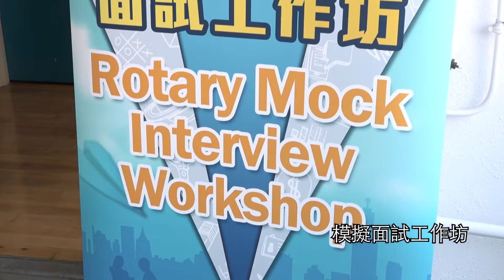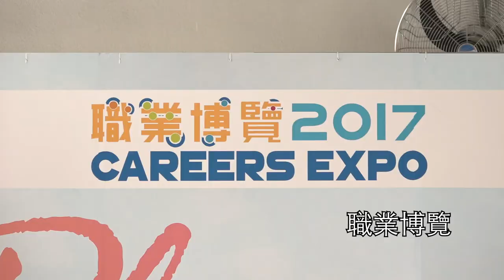「商校合作計劃」事業探索活動精華 -- 扶輪生涯規劃系列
活動名稱：扶輪生涯規劃系列 - (1)教師工作坊；(2)職業博覽籌備會議；及 (3)模擬面試簡介會
主辦機構：「國際扶輪 3450 地區」及「國際扶輪 3450 地區第六地域」